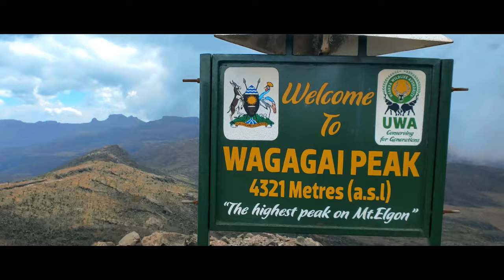Summitting Mt Elgon 3D - Official Trailer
"Summiting Mount Elgon 3D" is a captivating documentary that follows a team of adventurers on their journey to conquer the majestic Mount Elgon, located on the border of Kenya and Uganda. As they navigate through rugged terrain and unpredictable weather conditions, the film captures the physical and emotional challenges they face along the way. Through breathtaking cinematography, viewers gain insight into the climbers’ motivations, fears, and triumphs. From overcoming personal obstacles to experiencing the awe-inspiring beauty of the mountain, "Summiting Mount Elgon" is a testament to the resilience of the human spirit and the transformative power of nature.

Releasing soon in Cinemas - 2024